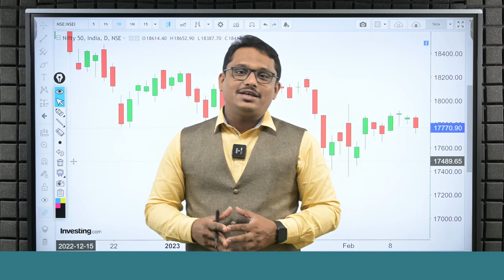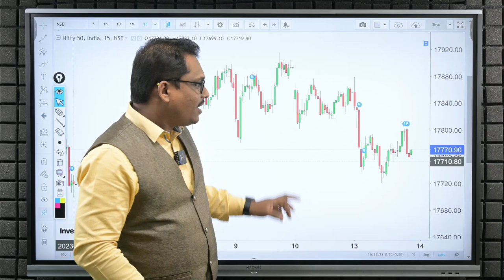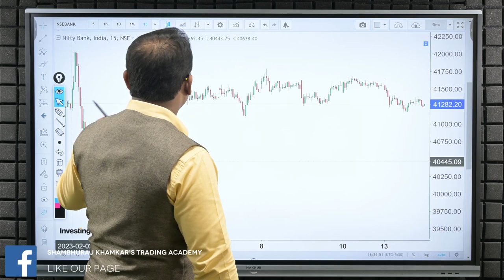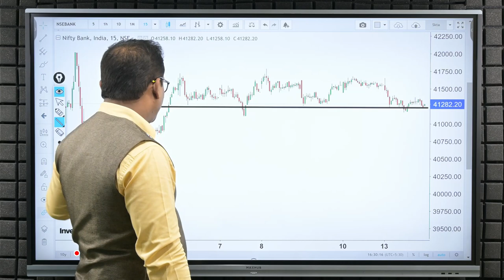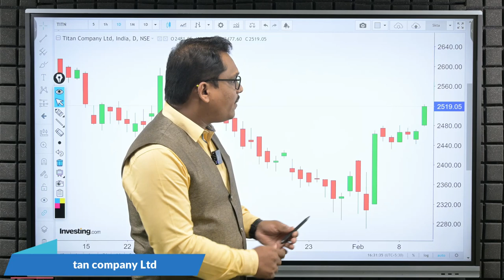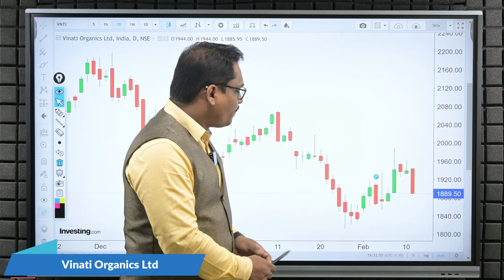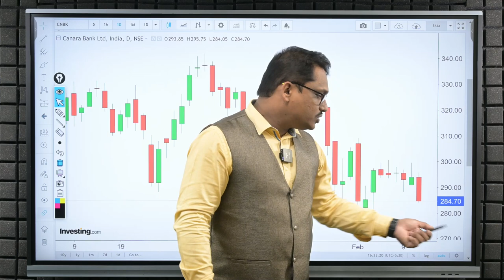Post Market Analysis and Trade For Tuesday | 14/02/2023